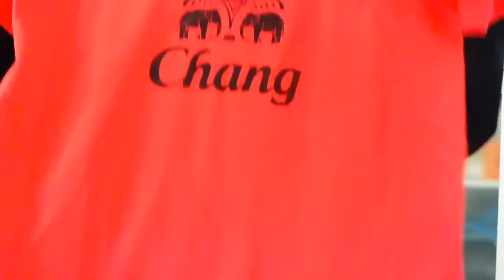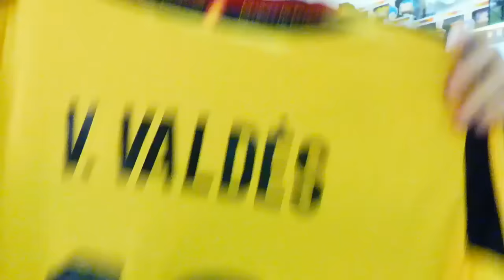MI COLECCION DE CAMISETAS DE FUTBOL | EPISODIO 7